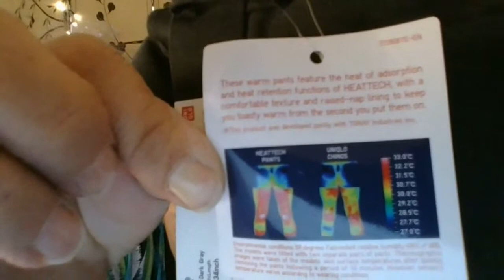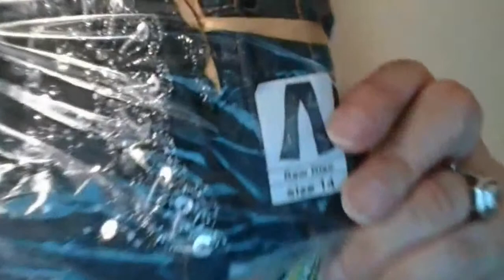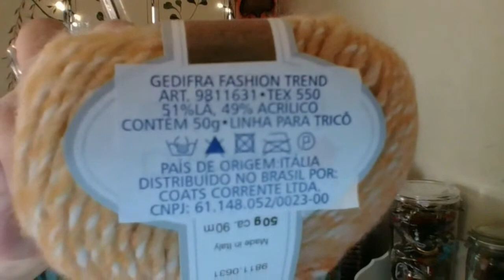GOOD AFTERNOON LIVE AUCTION DESIGNER CLOTHES GALORE